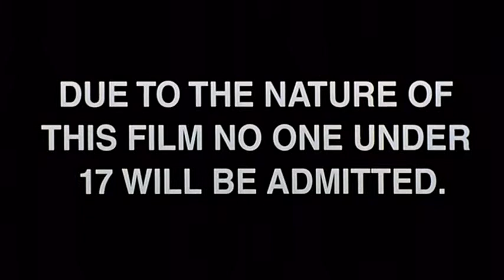The Texas Chainsaw Massacre 2 (1986) Trailer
A radio host is victimized by a cannibal family led by a vicious, chainsaw wielding maniac named Leatherface. Meanwhile, a Texas Ranger is hot on their trail and is looking to wipe the psychotic bunch of degenerates off the face of the Earth.

The Texas Chainsaw Massacre 2 (marketed as The Texas Chainsaw Massacre Part 2) is a 1986 American horror film directed by Tobe Hooper and serves as a sequel to The Texas Chain Saw Massacre, also directed and co-written by Hooper. It was written by L. M. Kit Carson and produced by Carson, Yoram Globus, Menahem Golan and Hooper. The film stars Dennis Hopper, Caroline Williams, Bill Johnson, Bill Moseley and Jim Siedow.

During its theatrical release, the film grossed $8 million against its $4.7 million budget and became popular on home video. The sequel received a mixed reception from critics and audiences alike; both positives and negatives referred to its emphasis on black comedy and gore which departed from the first film's utilized minimal gore, low-budget vérité style and atmosphere to build tension and fear. Director Tobe Hooper decided to focus on its black comedy as he believed this was present in the first film, but was unacknowledged by viewers because of its gritty content. Despite the mixed reception, the film eventually gained a cult following.